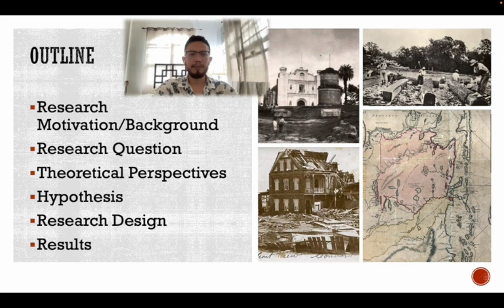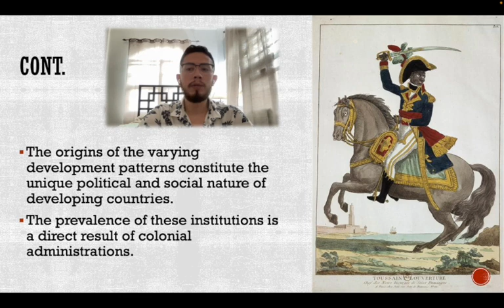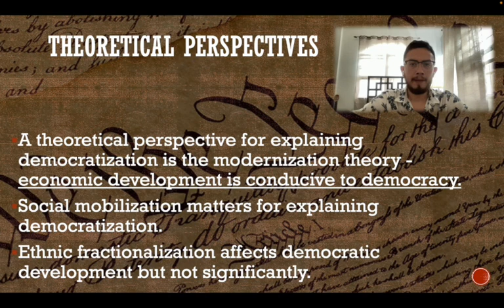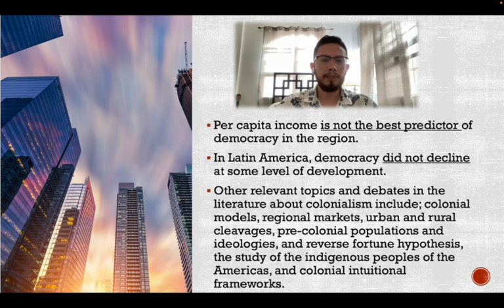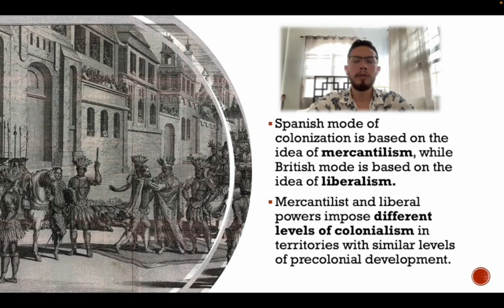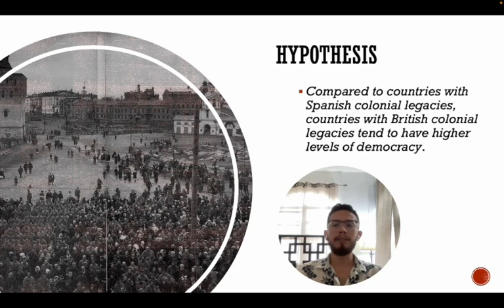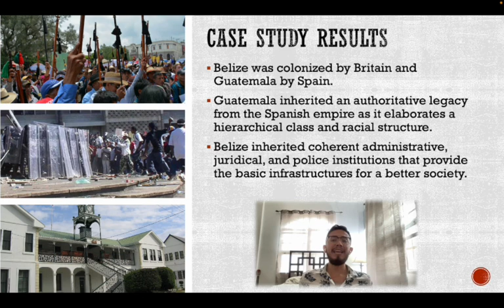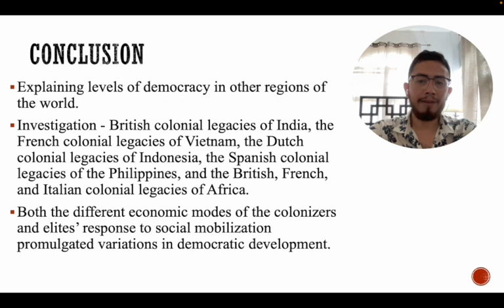Colonial Legacies and Democratic Development in Latin America and the Caribbean (1982 - 2018)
Synopsis: Previous research shows that economic development matters in explaining the variation in levels of democracy. Yet, few studies focus on the effects of colonial legacies on democratization in new democracies. This thesis aims to fill the gap in the literature by examining the relationship between colonial legacies and democratic development in Latin America and the Caribbean. I argue that, compared to other European colonizers, British forms of liberal colonial rule helped create a more open environment for civil society, and thus facilitated democratic development in these post-colonial countries. Using data from thirty-three countries in Latin America and the Caribbean from 1982 through 2018, my empirical analysis demonstrates that former British colonies tend to have higher levels of democracy than countries that were colonized by other European powers. Additionally, my comparative case study of Belize and Guatemala also provides support for my hypothesis. The case of Belize suggests that the British liberal colonial legacies provided a more open environment for social mobilizations, which catalyzed stronger democratic representation. In contrast, the case of Guatemala suggests that Spanish mercantilist colonial legacies impeded the growth of civil society, and thus produced a lower level of democracy. Overall, this thesis provides solid evidence to show the importance of colonial legacies in understanding democratic development in post-colonial countries.

About the presenter(s): My name is Guillermo Berganza and I grew up in San Ignacio Town. I hold a master's degree in international relations from the National Chengchi University in Taipei, Taiwan, and a bachelor's degree in history from the University of Belize. I am also the founder of the National Students’ Union of Belize.